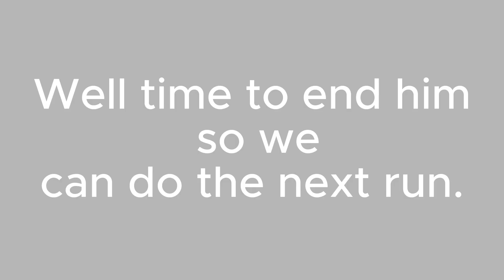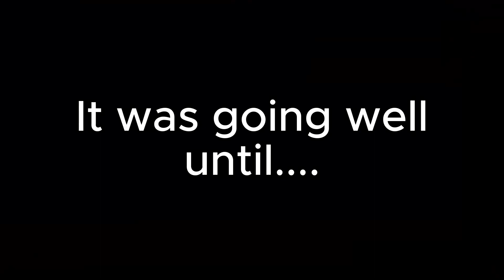MHW: Iceborne [ 3 Try Hards try to kill Fatalis TOGETHER ] Part 2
how do we git gud?